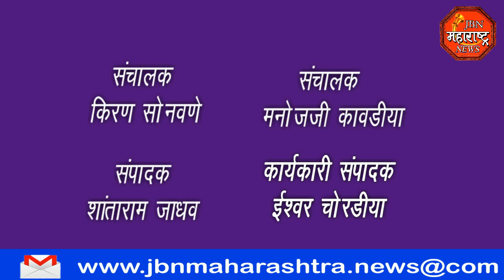jbn maharashtra news jalgaon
विधानसभेतील 12 भाजप आमदारांचे निलंबन त्वरित रद्द करण्यासाठी संपूर्ण महाराष्ट्रभर भाजपा पक्षाच्या वतीने आंदोलन करण्यात येत आहेत. तसेच नगरपरिषद चौक येथे सर्व भाजपा पदाधिकाऱयांनी आणि कार्यकर्त्यांनी तब्बल एक तास ठिय्या आंदोलन करून रस्ता रोको करण्यात आला